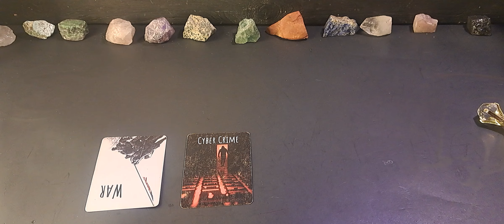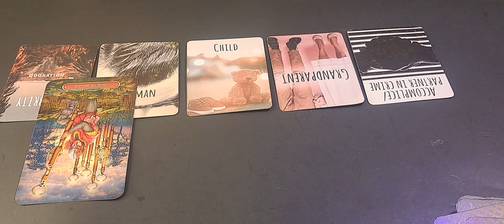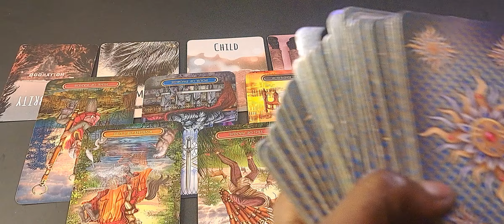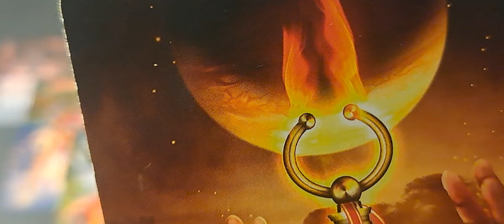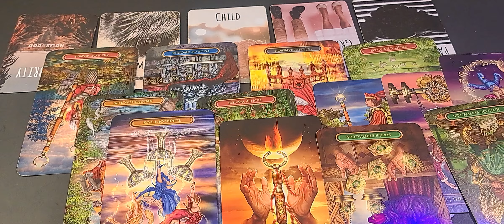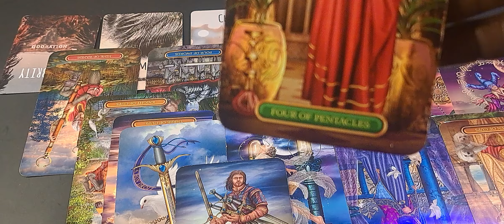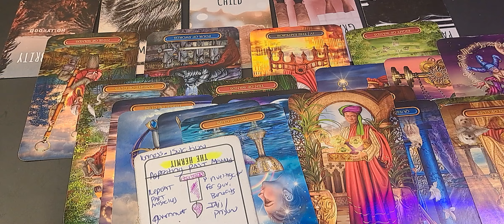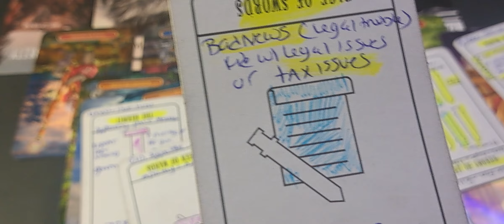💋CELEBRITY CONMAN & DA GRANDPARENTS 💋